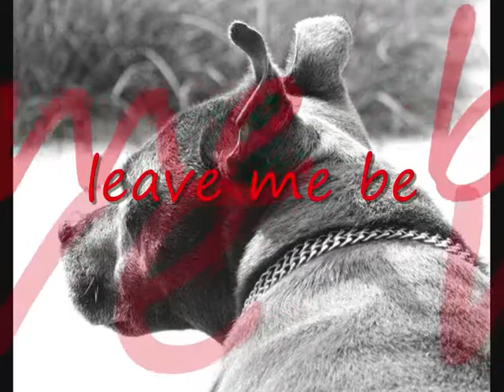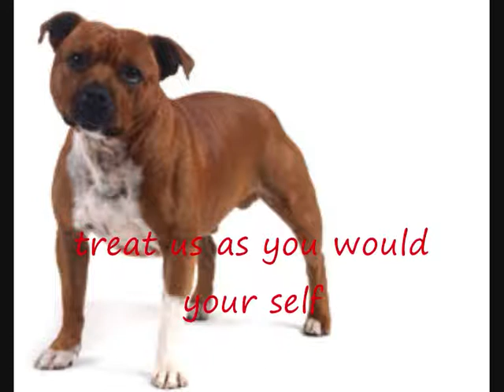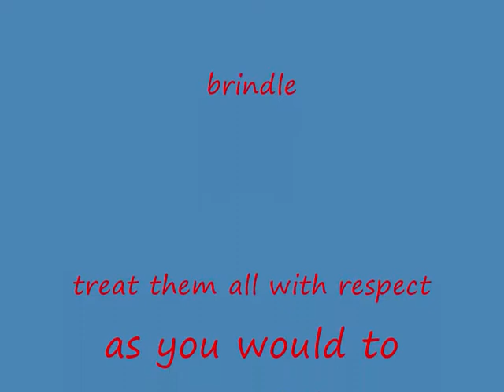staffys love them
photos of the most wonderful dogs !!!